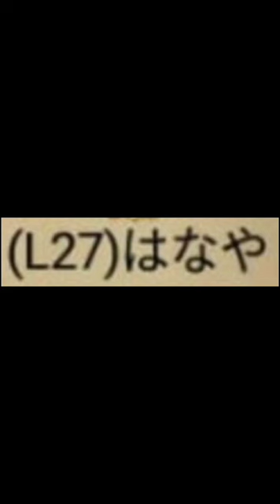W@lfs”b@n€ K513🥷🇧🇷 - BOO! 👻